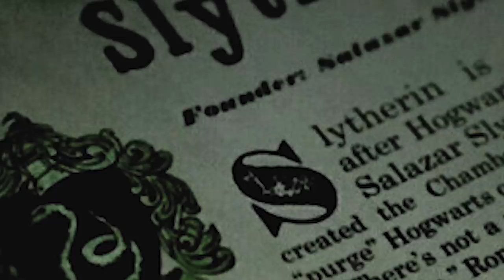a dark slytherin playlist